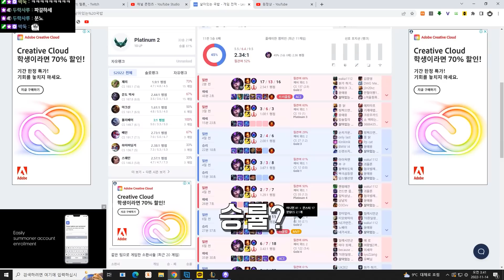초극딜 『AP 1000+』 레전드ㅋㅋㅋ풀콤 맞으면 6000+뎀ㅋㅋㅋㅋ★왕귀 10단계★ 서폿 신드라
끼에에에에에엑